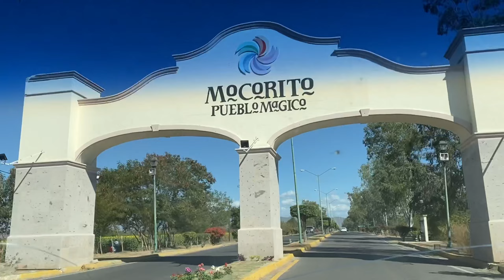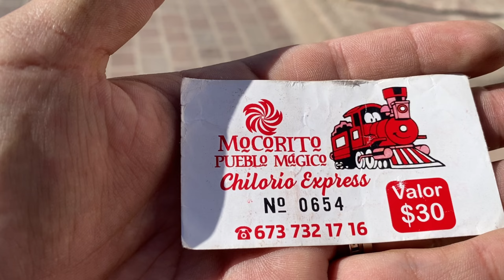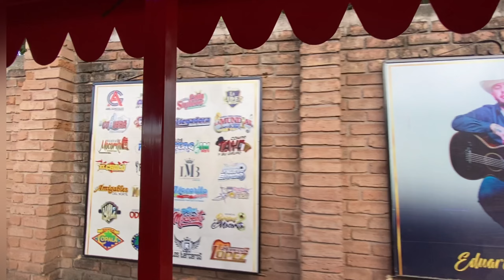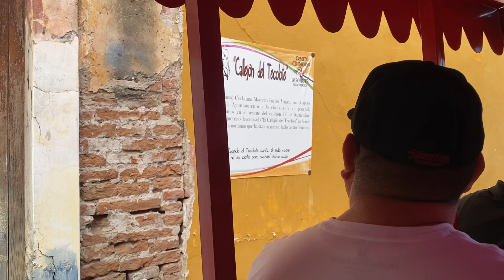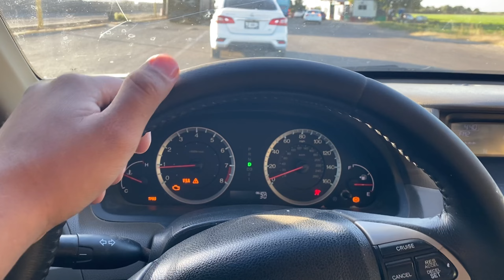Fuimos a conocer Mocorito Sinaloa ✌️(Zeus Loga)